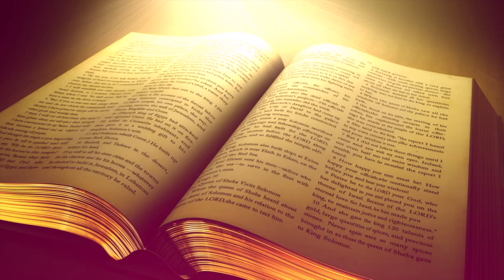वह कौन सी तीन चीजें हैं? जो मसीह में बहुत ही महत्वपूर्ण है। ll Pastor Ramsewak Ji